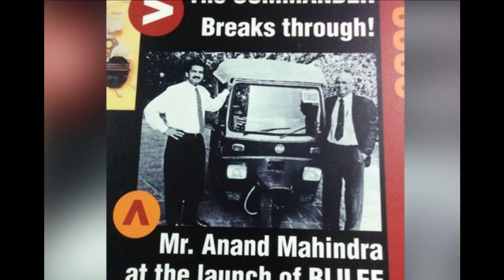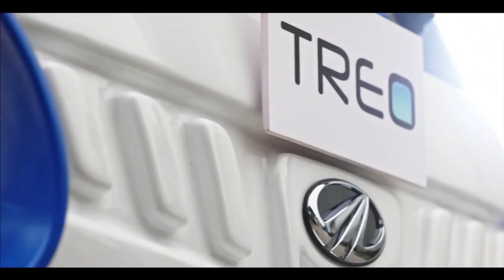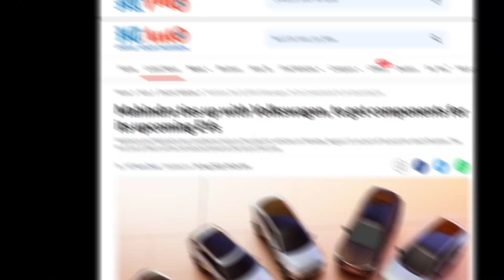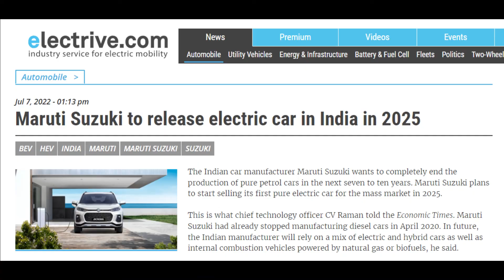How Mahindra is Making Good Electric Cars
In this video we will see "How Mahindra & Mahindra is Making Good Electric Vehicles."